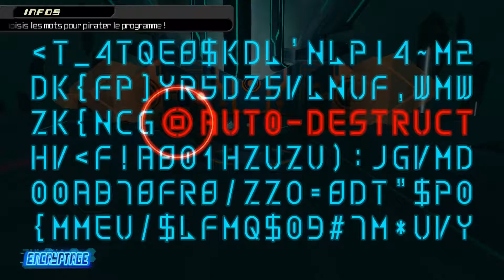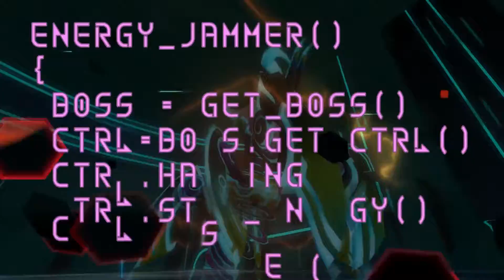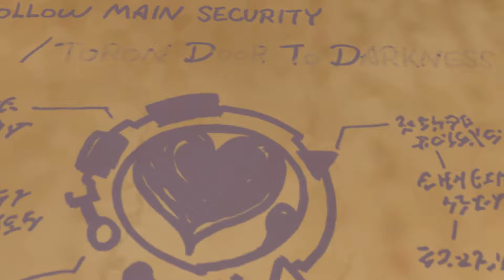LEA RECHERCHE ET GRILLE FINI !! #11 Kingdom Hearts Dream Drop Distance HD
Pour cet épisode 11 de Dream drop distance, je teste un nouveau micro et on termine enfin La Grille :D

◼️ Musique Intro : Kingdom Hearts Unchained X Dearly Beloved
◼️ Musique Outro : Kingdom Hearts Dream Drop Distance Dearly Beloved

MES MODÉRATEURS:
Ookamia, L4p1n, Kator